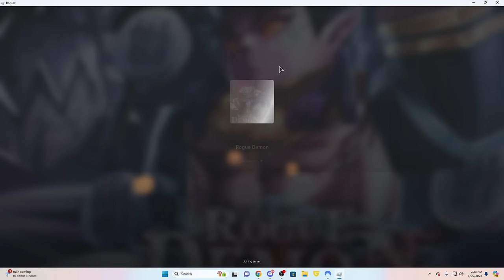Playing Rogue Demon on my MAIN account..